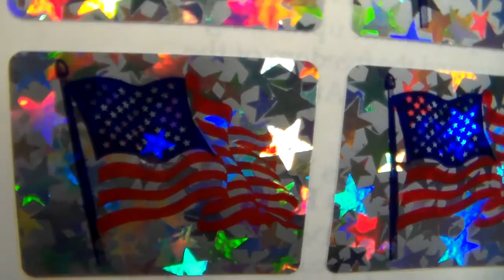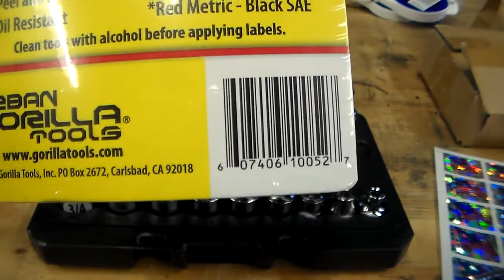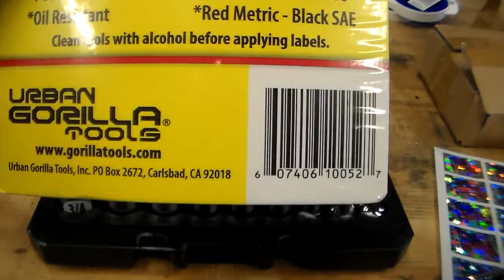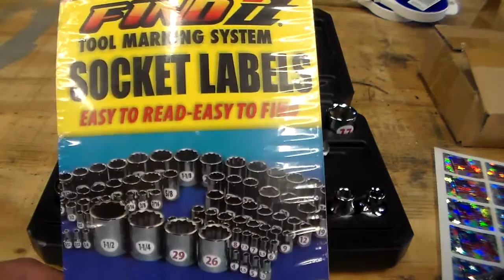Socket Stickers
Do you have trouble reading socket sizes ? Here's what to do...

Song   Frugal
Artist  Oscarle Bassiste
allows freedom to make commercial use of the work.
Attribution —
( Song was not played in it's entirety )